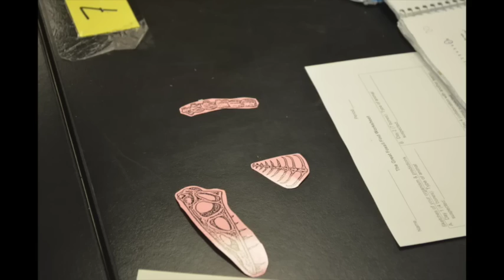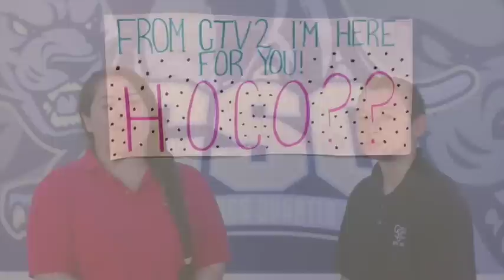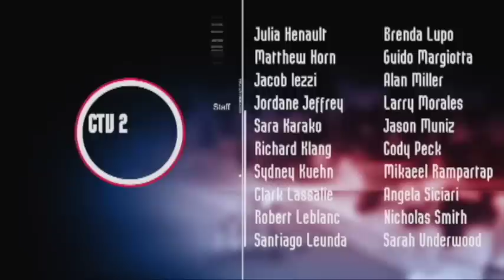CTV2 - October 5th, 2015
This video is about Broadcast 3 New 10-5